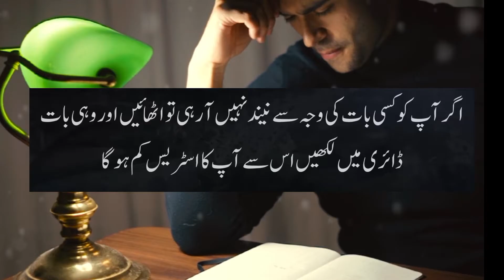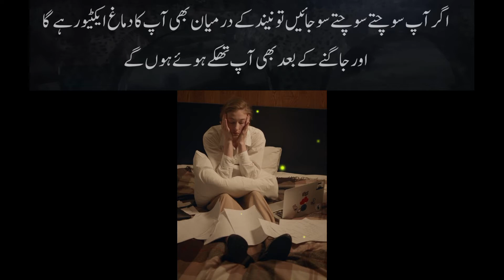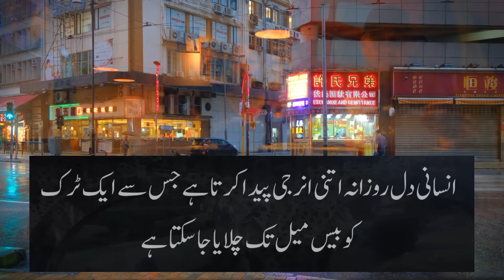Psychology Facts About Human Behavior in Urdu | Psychological Facts Nafsiyat k Mutabiq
Unravels Mind-Blowing Facts About Human Behavior in Urdu/Hindi Urdu Adabiyat

Psychology Facts About Human Behavior in Urdu | Psychological Facts Nafsiyat k Mutabiq | Episode 1 || Urdu Insaaf Voice of Quotes channel

my videos related channel's:-@Afsaana @zargaradabquotes @Shizravoice @zubairmaqsoodvoice

Explore the fascinating world of psychology with Urdu In this captivating video, we delve into mind-blowing facts about the human mind and behavior, presented in Urdu and Hindi. Discover the intricacies of cognition, emotions, and decision-making, and gain a deeper understanding of what makes us uniquely human.

1. psychology facts about love in urdu

2. psychology ke mutabik baten 3. psychology facts in urdu quotes

4. human behaviour psychology in urdu 5. psychology facts aqwal e zareen in Urdu

Voice editor:Maira khan
Video editor:Mani'swrite